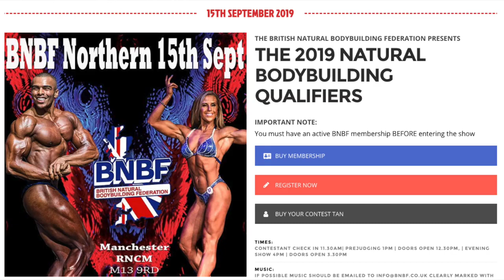PAANO MAGKAROON NG ABS AT TUMIBAY ANG CORE ONLY 10 MINUTES EXERCISE PARA SA ABS AT CORE!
“There’s no such thing as spot-reducing fat, and a six-pack is indicative of overall health and whole-body fitness, not just the state of the core muscles,” says Kendra Coppey Fitzgerald, founder of Barefoot Tiger in-home personal training services in NYC and LA. “If there’s too much fat on top of the ab muscles, you’ll never see them, no matter how much core work you do.” That means eating healthily and doing cardio plus heavy weight training to lean down and build muscles to lose weight overall.